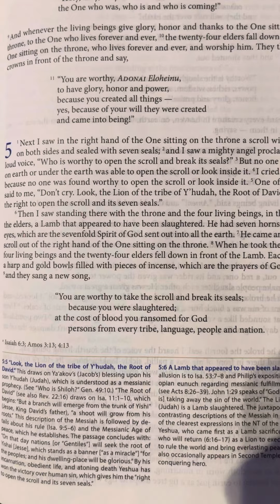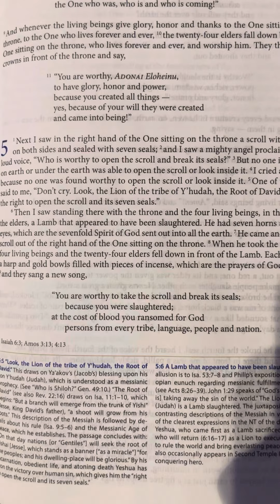Revelation 5 | New Covenant | Audio Bible | CJB | Complete Jewish Bible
5 Next I saw in the right hand of the One sitting on the throne a scroll with writing on both sides and sealed with seven seals; 2 and I saw a mighty angel proclaiming in a loud voice, “Who is worthy to open the scroll and break its seals?” 3 But no one in heaven, on earth or under the earth was able to open the scroll or look inside it. 4 I cried and cried, because no one was found worthy to open the scroll or look inside it. 5 One of the elders said to me, “Don’t cry. Look, the Lion of the tribe of Y’hudah, the Root of David, has won the right to open the scroll and its seven seals.”

6 Then I saw standing there with the throne and the four living beings, in the circle of the elders, a Lamb that appeared to have been slaughtered. He had seven horns and seven eyes, which are the sevenfold Spirit of God sent out into all the earth. 7 He came and took the scroll out of the right hand of the One sitting on the throne. 8 When he took the scroll, the four living beings and the twenty-four elders fell down in front of the Lamb. Each one held a harp and gold bowls filled with pieces of incense, which are the prayers of God’s people; 9 and they sang a new song,

“You are worthy to take the scroll and break its seals;
    because you were slaughtered;
at the cost of blood you ransomed for God
    persons from every tribe, language, people and nation.
10 You made them into a kingdom for God to rule,
    cohanim to serve him;
and they will rule over the earth.”

11 Then I looked, and I heard the sound of a vast number of angels — thousands and thousands, millions and millions! They were all around the throne, the living beings and the elders; 12 and they shouted out,

“Worthy is the slaughtered Lamb to receive
power, riches, wisdom, strength,
honor, glory and praise!”

13 And I heard every creature in heaven, on earth, under the earth and on the sea — yes, everything in them — saying,

“To the One sitting on the throne
and to the Lamb
belong praise, honor, glory and power

14 The four living beings said, “Amen!” and the elders fell down and worshipped.